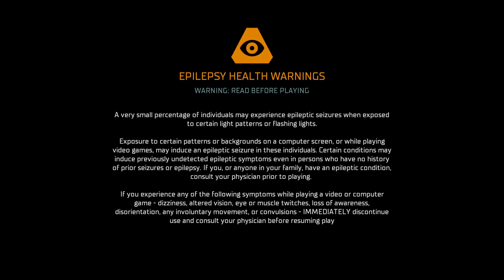ISAAC NEWTON IS BACK [Dead Space] Part 4